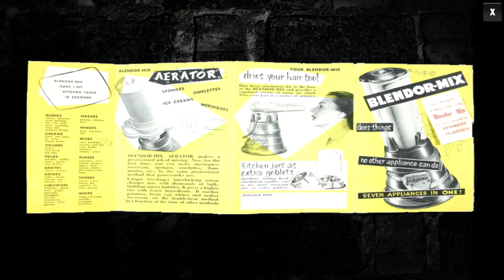لعبة "الرعب" Kidnapped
Skype: iMrFifaSA
XBOX1/360: MrFifaSA
PS4/3 : MrFifaSA